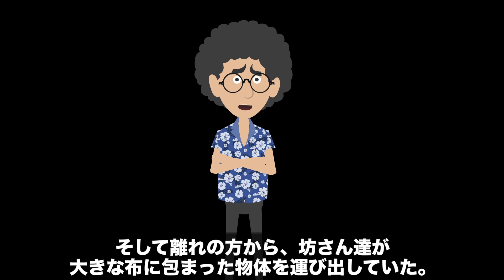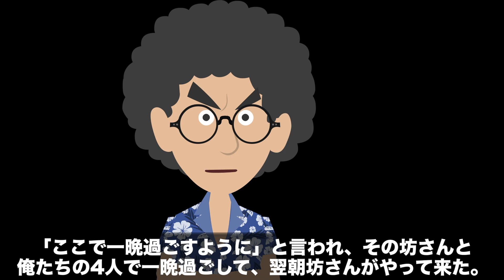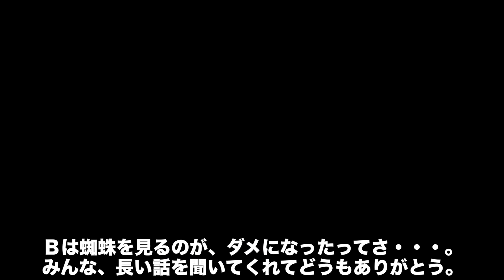【都市伝説】リゾートバイトにまつわる怖い話 Part5【最終回】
【都市伝説】リゾートバイトの再生リストはこちら♪

女将さんの一人息子は、数年前、海で行方不明になったそうだ。